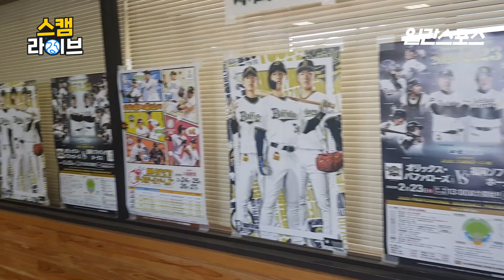'지금까지 이런 팬들은 없었다!' 극한직업 : 두산베어스 팬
일본 야구팬의 열기는 코로나-19 정국에도 여전했다. 두산팬의 존재감은 그보다 컸다.

지난 24일 일본 미야자키 소켄 구장. 2014년에 창설돼 7회를 맞은 미야자키 구춘베이스볼스 1일 차 일정이 진행됐다. 2020년은 일본 프로야구 디펜딩챔피언 소프트뱅크 호크스, 오릭스 버팔로스, 세이부 라이온스, 지바 롯데 마린스 그리고 두산이 참가했다. 친선경기이기에 별도의 시상은 없지만 NPB(일본야구기구) 주관이며, 1군 주축 선수가 대거 참가해 정규시즌을 준비하는 대회다.

중국 우한에서 처음 발생한 뒤 확산된코로나바이러스감염증-19로 인해 세계가 얼어붙은 시국이다. 한국은 감염병위기단계를 '심각'으로 격상한 상황이다. 군중이 밀집되는 자체가 위험하다. 스포츠계도 움직이고 있다. 무관중 경기, 조기 리그 종료가 이어졌다. 프로야구도 시범경기 관련 조치를 내주에 내린다.

미야자키도 관광객이 감소한 모양새다. 여객기에 승객이 드물다. 한 구단 관계자는 "입국을 한 뒤 장비를 정돈해 챙겨 나가는 게 큰일이었는데 이번에는 손쉬웠다"고 했다. 코로나-19 여파가 분명하다. 두산 프런트는 선 수단에 가급적 외출을 자제하고, 군중이 모이는 장소를 방문하는 것도 피하라는 권고를 했다고 한다.

그러나 구춘 대회를 향한 관심은 예년과 다르지 않다. 규슈 지방에 감염자가 2명에 불과한 이유도 있겠지만, 군중 밀집을 경계하는 눈치는 드물었다. 마침 개막일이 일본 천왕의 생일로 휴일이었기에 열기는 더욱 뜨거웠다. 지역 아이돌의 축하 무대가 이어졌고, 푸드 트럭이 행렬을 이뤘다. 기념품 부스에서도 야구팬이 인산인해.

곳곳에 세정제를 비치한 것으로 보아 시국을 염두에 둔 것으로도 보이지만, 전반적으로 예년과 차이가 없는 모습이었다. 일본 야구에 밝은 야구 관계자도 "이 정도 관중 수면 분명히 많은 편이다"고 말했다. 프로야구가 기지개를 켠 이 시점에서 흔히 볼 수 있는 광경들이지만, 시국을 감안하지 않을 수 없었다.

그런 일본 야구팬의 시선을 두산팬이 빼앗았다. 공항 방문도 자제가 요망되는 상황에서 미야자키까지 건너와 선수단을 응원했다. 24일에 열린 오릭스전에는 압도적이었다. 일본 특유의 나팔 응원이 가동되지 않은 소켄 구장에는 두산의 응원가가 9이닝 내내 울려 퍼졌다. 홈런을 친 박건우, 좋은 투구를 보여준 이영하의 이름이 일본팬의 뇌리에 새겨졌을 것이다.

앰프를 사용할 수 없었기에 더 강렬한 인상을 남겼다. 육성으로 응원가 전주까지 만들어냈다. 오릭스팬의 시선은 두산의 공격이 진행될 때마다 그라운드가 아닌 외야 관중석으로 향했다.

25일에 선마린 구장에서 열린 세이부전도 마찬가지다. 이 경기에서는 일부 일본팬이 우측 폴대 옆 내야 관중석에 자리를 잡고 북과 나팔을 동원했다. 마치 두산팬의 육성 응원에 자극을 받은 듯, 점차 데시벨이 높아졌다. 그러나 밀리지 않았다. 이틀째 쌩쌩한 목청을 과시했다. 이 가운데는 일본인도 2명이나 포함됐다.

자리를 지킨 한 두산팬은 "결과가 중요한 경기는 아니지만, 세이부전은 꼭 이겼으면 좋겠다"며 "조금이라도 도움이 되고 싶었다"며 웃었다. 물론 두산팬이 보여준 이 광경도 KBO 리그 정규시즌에는 흔하다. 그러나 시국을 빼놓고 말할 수 없는 시점이다. 팬이 두산의 자긍심이 됐다.